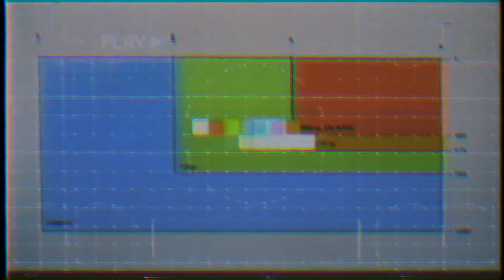THY WILL: A MONTH OF VISION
We exist to connect people to God.